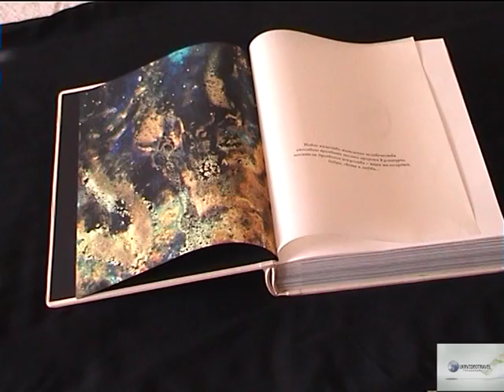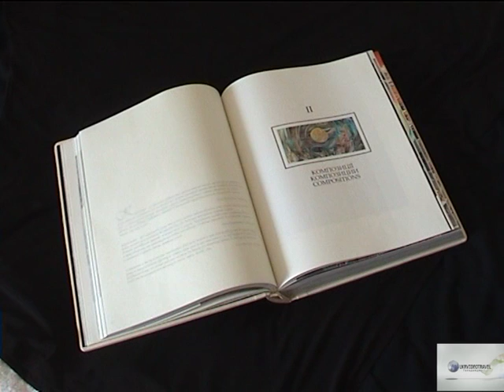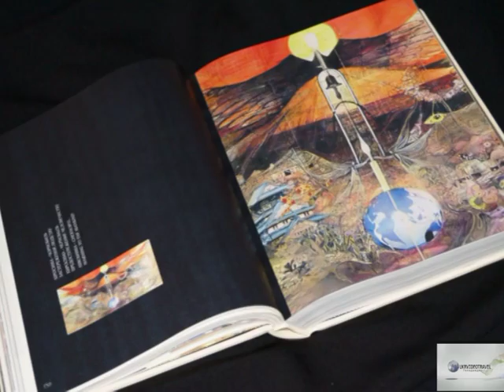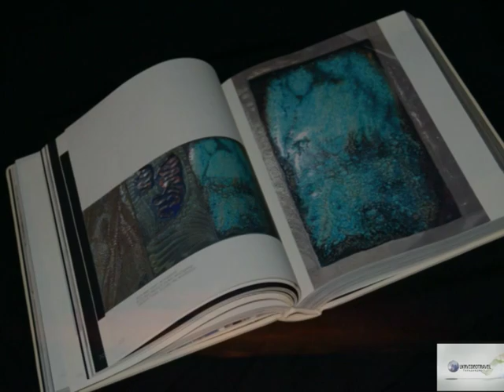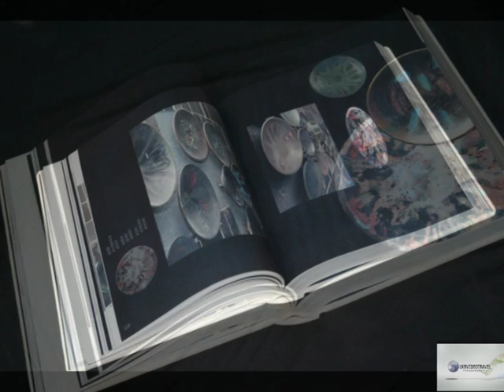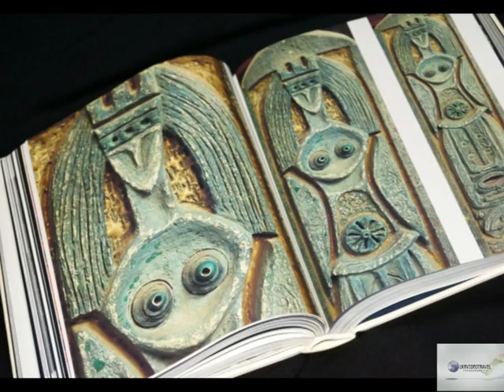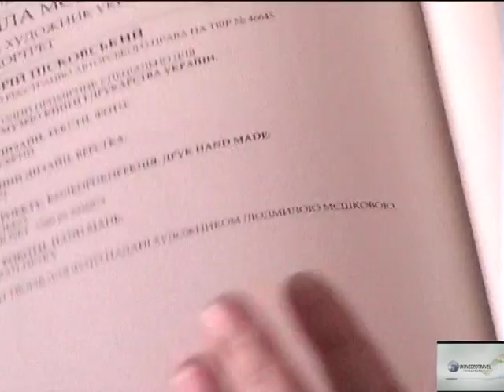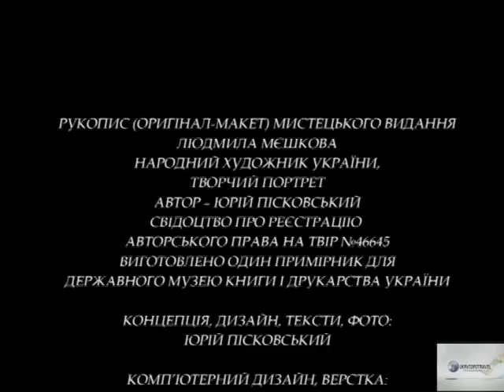Книга "Художник Мєшкова" : розділ "Композиції"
Геніальні митці живуть поруч із нами, а ми іноді, на жаль, і не відаємо про них! Це я про заслуженого діяча мистецтв України, народного художника України, кераміста, архітектора за фахом Людмилу Іванівну Мєшкову, про творчість якої нещодавно було видано чудово оформлену книгу. Вона так і називається - "Художник Мєшкова". Автор цього чудово оформленного мистецького видання - професор Міжнародної Академії Архітектури,Посол Миру, журналіст, фотохудожник Юрій Іванович Пісковський. Він, здається, вклав у цю унікальний фоліант і душу, і серце. Адже глибоко шанує і поважає відому українську миткиню, персональні виставки якої тріумфально проходили в багатьох  містах світу, серед яких - Вільнюс, Лейпціг, Брюссель, Париж, Тбілісі ... У передмові до книги (а складається вона із п"яти розділів : "Природа", "Композиції", "Портрети", "Сповідь" та "Виставки") президент Національної Академії мистецтв України, академік Андрій Чебикін написав так : "Незвичайна творчість Людмили Іванівни Мєшкової зачаровує і об"єднує людей, надихає і зігріває  любов"ю. Художниця прагне пригорнути до свого великого серця кожну людину, кожну квітку і стеблинку в полі,благословенну батьківську землю, Великі Сорочинці, всю країну, увесь світ..."  Про те, що Людмила Мєшкова є  митцем  світового рівня, ви зможете дізнатися із програми "Мистецька хвиля+" на каналі Ukrvideotravel. Вірніше, таких програм буде п"ять. Отож, нині пропонуємо вашій увазі розділ "КОМПОЗИЦІЇ" із книги "Художник Мєшкова" Юрія Пісковського.